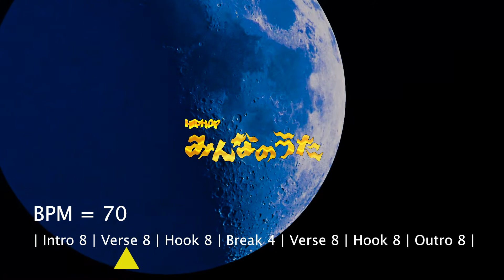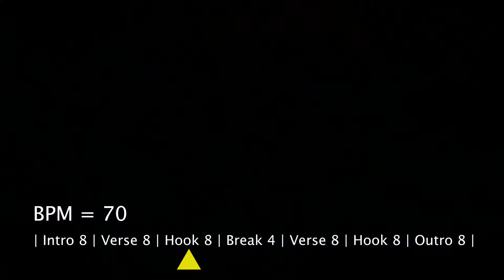(フリートラック 提供) "ゲーム" hiphop/ Pop/Instrumental/free type beat /ビート/ノリノリ / 明るい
商用、非商用目的にかかわらず無料でご利用できます。　よろしくお願いします。

タイトルもしくはクレジットに(Prod By Trance Animal©)と表記して、ご使用、お願致します。

使用例→ ラップ、歌、映像のBGM等などなど

この音楽を使用した制作物が完成した時には、必ず伝えてください。

【登録してもらえると、モチベーションに繋がります! お願い致します。】

You must credit in the title(Prod By Trance Animal©) & notify me on Email.

Arcade by output is used in this music